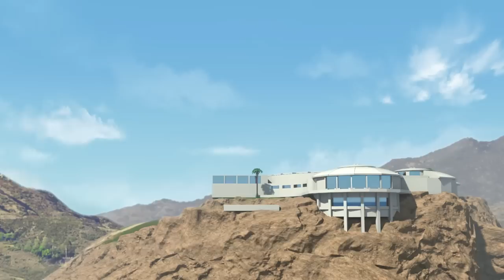LEGO Avengers Fight Super Villains! | Marvel LEGO: Maximum Overload (ALL EPISODES)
MARVEL LEGO Avengers: Maximum Overload - ALL EPISODES

Out of a desire to gain the throne of Asgard, and a bit of boredom, Loki overloads the powers of various villains starting with Doc Ock. Spider-Man must defeat Doc Ock and Venom all while dealing with his teenage spider-angst.

Meanwhile, Iron Man must keep the destruction caused by the Mandarin’s missiles and a fight between the Hulk and Abomination to a minimum. To defeat all these overloaded villains Earth’s Mightiest Heroes must band together to defeat Loki.

Our intern Shelby asks, "Do you think Hulk feels it when he steps on a LEGO?"